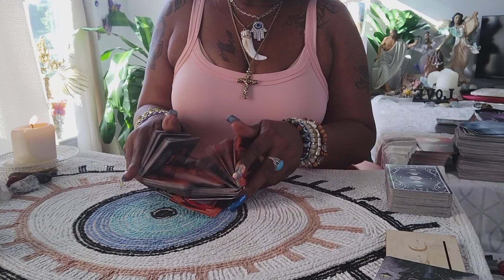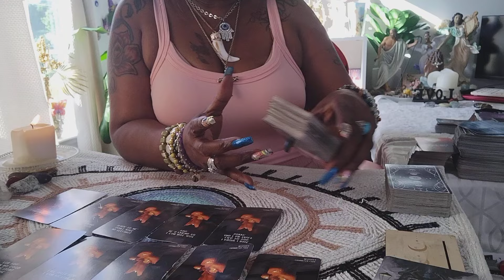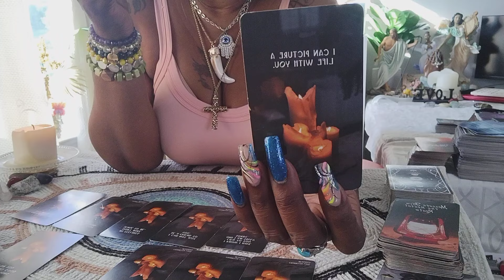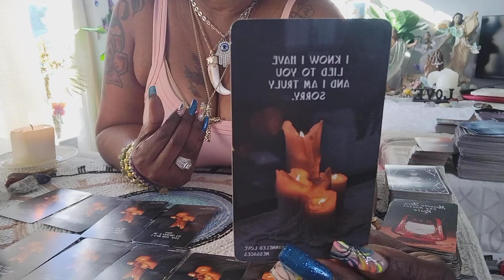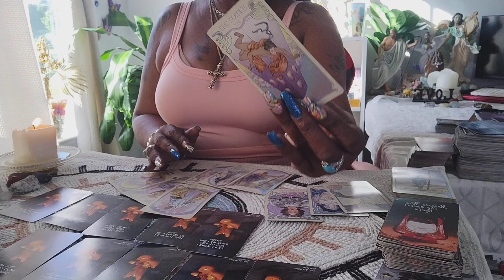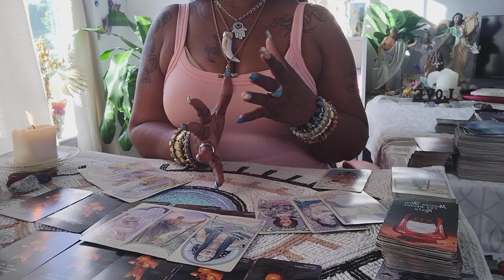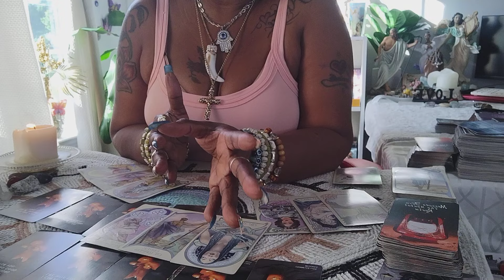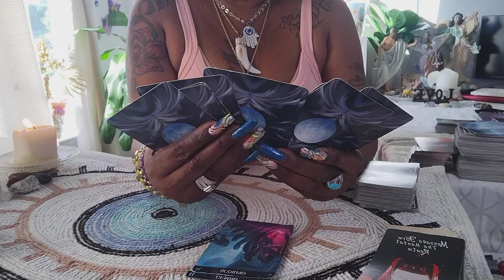libra next 48 This person is pretending to be happy while reminiscent about you on a daily.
(Listening) ,i do hope that you enjoy it. I love you all so much and remember to seek First and you will always

APPOINTMENTS ONLY‼️
MADE THROUGH INSTAGRAM❤️ FOLLOW ME(INSTAGRAM)

READINGS
20 minutes $55
3 questions $30(10 minutes)

Aries♈️Next 48 Mark My Word, The Angels Of Temptation Spoke🕊They Want You To Wipe Your Tears Aries😪Gemini♊️Angel Messages And You Should Listen  Mark My Word This Person Can't Get Enough Of You.Aries♈️EXTREME IMPORTANCE)Angels Said Post These Messages Again Who Gets